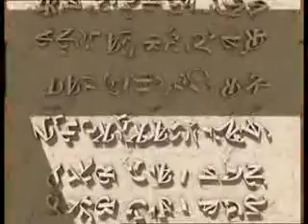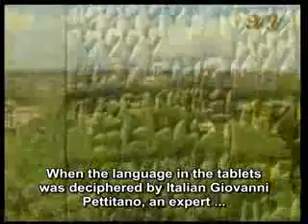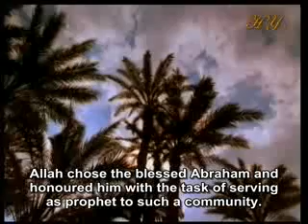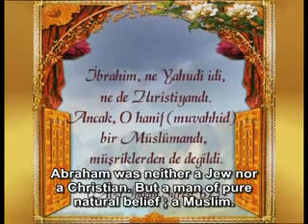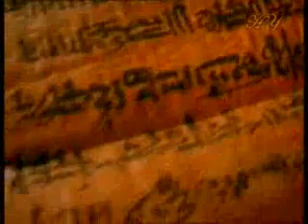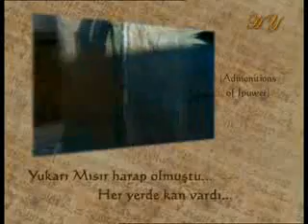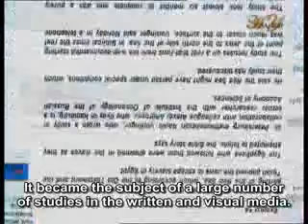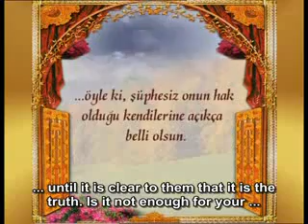Evidence for the true faith in historical sources (subtitled) (HARUN YAHYA)